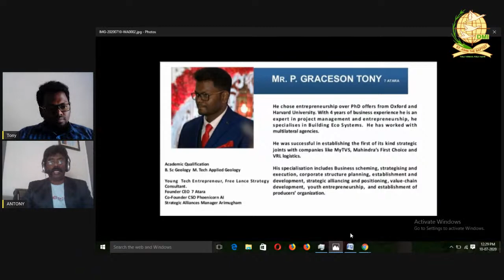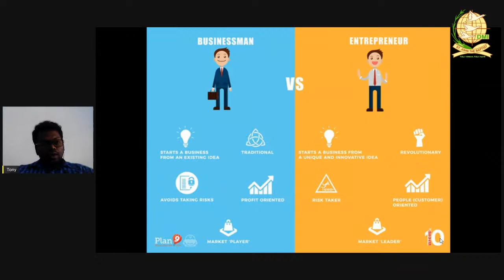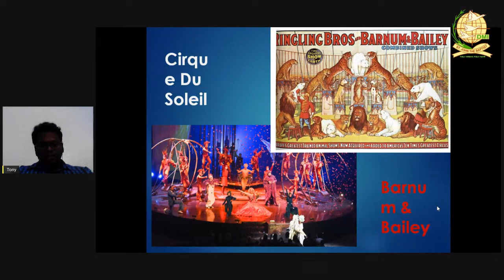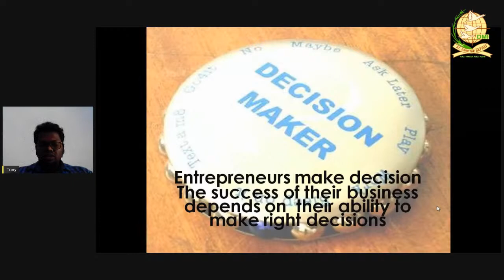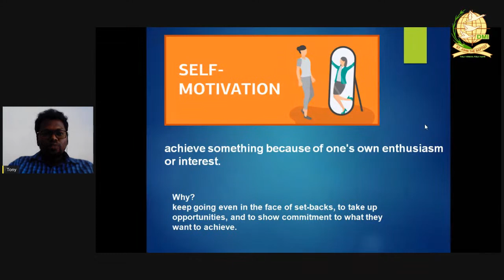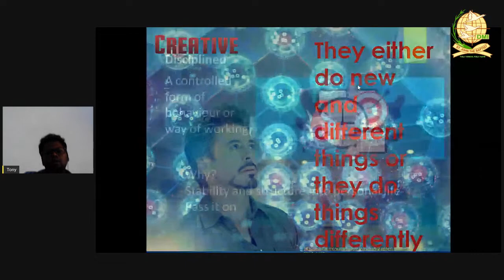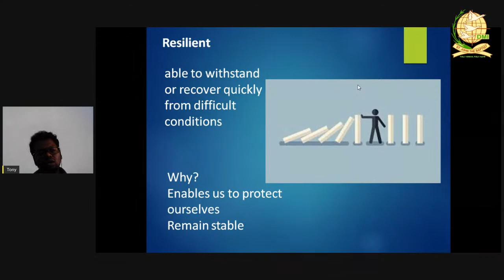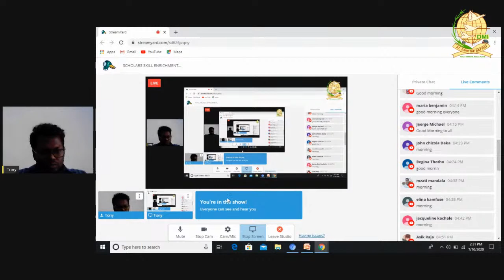SCHOLARS SKILL ENRICHMENT PROGRAMME DAY 8